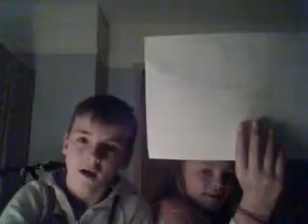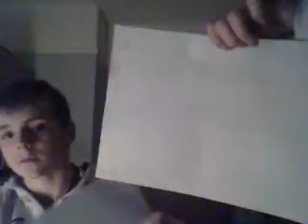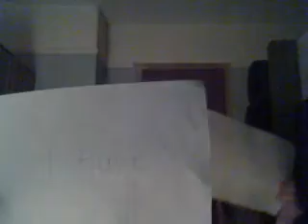NEVER HAVE I EVER EXTREME CHALLENGE w/my brother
Tommy channel
FlipsFTW 20